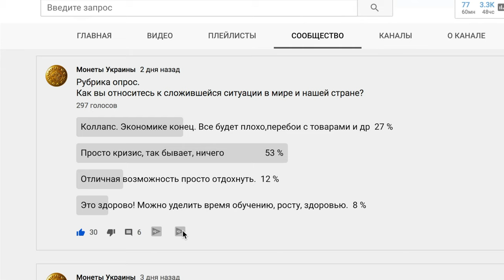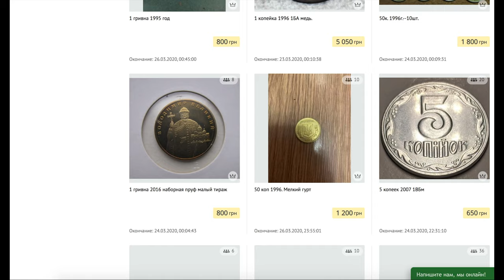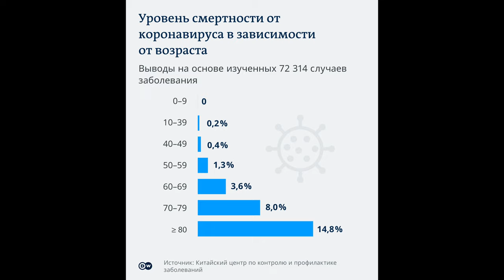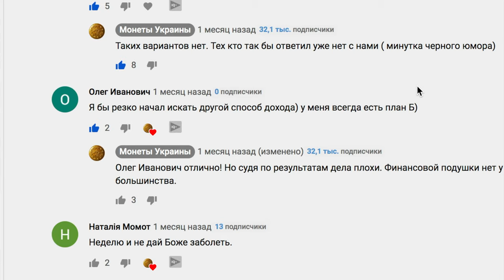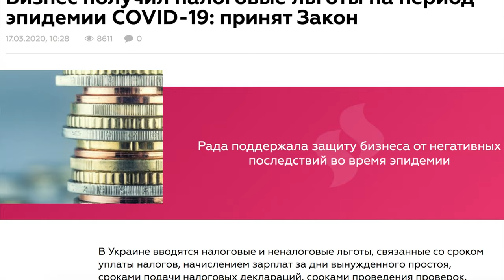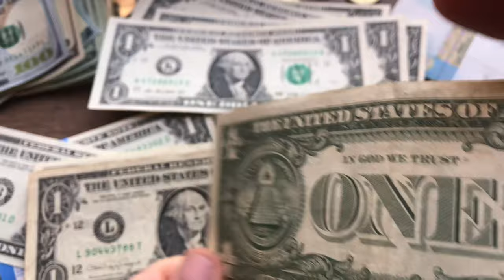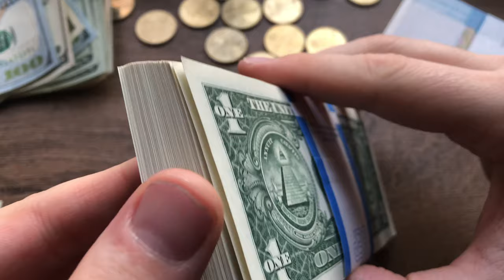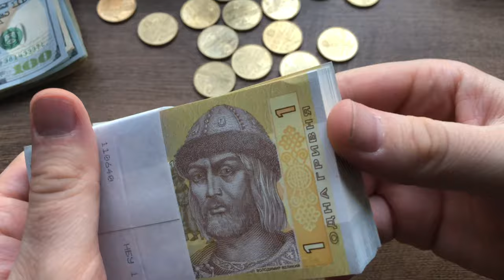Как пережить финансовый кризис 2020? Мое мнение по ситуации с COVID-19 (КоронаВирус)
Сейчас сложилась довольно напряженная ситуация в нашей стране и мире в целом связанна с КОРОНАВИРУСОМ. В этом видео хочу поделиться с вами своими мыслями на этот счет. Что нужно сделать прямо сейчас чтобы пройти эту ситуацию неопределенности с минимальными потерями, или в возможно даже с профитом.

Монета из Видео
Фальшак 50 коп 1994 / имитация 1.2БАк под 4х ягодник